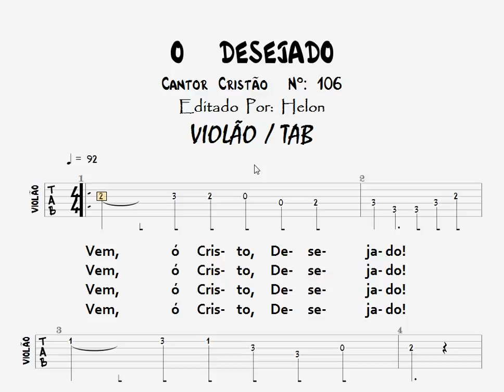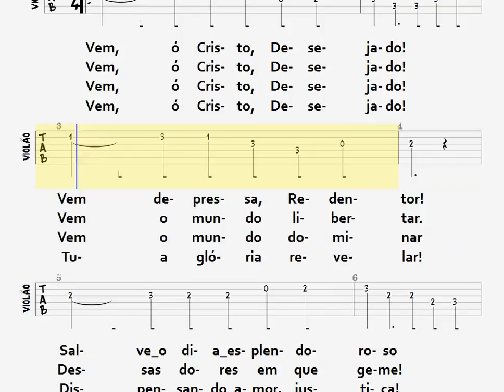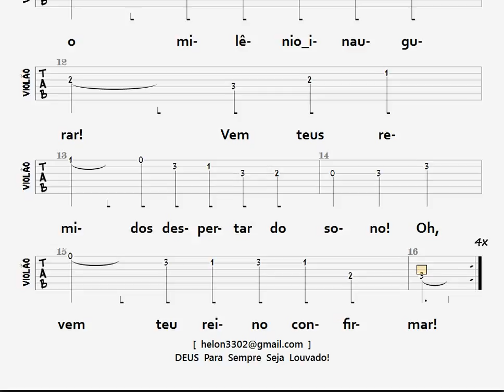106- O DESEJADO - VIOLÃO / TAB